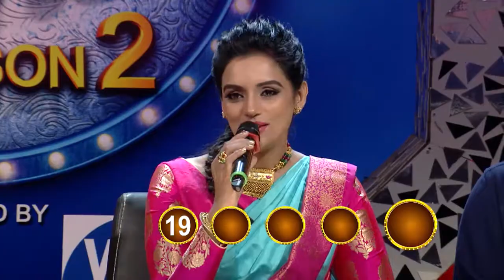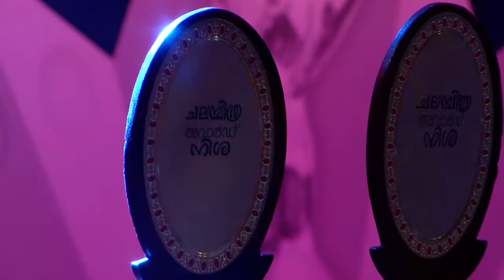COMEDY STARS 2 665 P 28 11 17 PLAIN